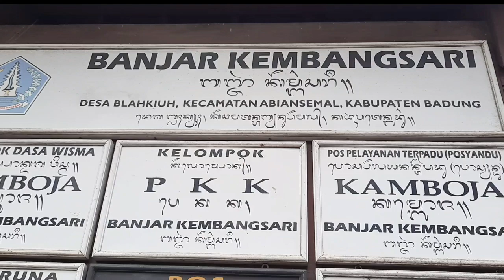Wao.. Ogoh - ogoh tahun 2020 - 80% sudah jadi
Ogoh - ogoh di abiansemal 80% sudah jadi
Salah satu Ogoh - ogoh terbaik se abiansemal